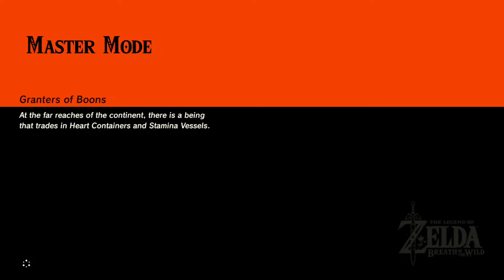Master mode Legend of Zelda BOTW Divine Beast Vah Rudania PT16 No Commentary (Jap Dub Eng Sub)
Share any of my gameplay videos with people you think might be interested!

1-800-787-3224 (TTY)